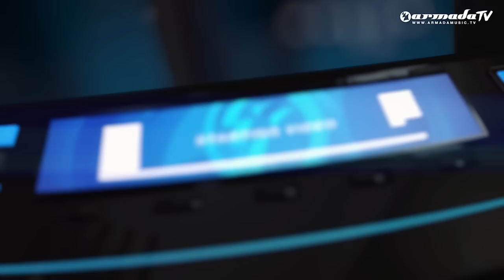Armada Night Radio 053 (Incl. Alexander Popov 'Interplay' Special)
Welcome to Armada Music’s very own radio show: ‘Armada Night Radio’. The all-inclusive format spans a broad spectrum of genres, ranging from deep house to progressive trance - and everything in between! The magical hour starts with 30 minutes of Armada, showcasing the newest tunes from our various imprints. After this, we hand over the decks for 20 minutes for an exclusive guest mix by the greatest artists out there. We close the hour with three hot tracks from our Armada Stream 40. In short, ‘Armada Night Radio’ is your weekly doses of ecstatic enjoyment!

Armada Night Radio Mix
00:18  KRONO feat. Cimo Fränkel - Sweet Goodbye (Androma Remix)
04:30  Miura Keys feat. Raphaella - Rise (Lushington Remix)
05:33  Rodg – Lantau
08:06  Jochen Miller feat. Chris Hordijk - Fearless
10:23  Lost Frequencies - Are You With Me (Dash Berlin Remix)
12:54  Michael Woods – Overflowing
15:08  Andrew Rayel feat. Jonny Rose – Daylight
18:10  Riggi & Piros - Love Me A Little
19:52  Ben Gold feat. Eric Lumiere - Hide Your Heart
24:23  Sied van Riel & Radion6 - Warpdrive

Alexander Popov ‘Interplay’ Special
28:03  Alexander Popov - Born To Love (Intro Mix)
32:13  Alexander Popov – Multiverse
35:52  Armin van Buuren - Together (In A State Of Trance) (Alexander Popov Remix)
39:51  Alexander Popov – Olympus
42:17  Broning - Revolution
46:16  Alexander Popov - Lost Language (David Gravell Remix)

Armada Stream 40 Top 3
50:04 HIGHEST NEW ENTRY Dimitri Vegas & Like Mike vs Ummet Ozcan - The Hum
54:44 TUNE OF THE WEEK Disfunktion - Argentum
57:10  #1 Armin van Buuren feat. Mr. Probz - Another You